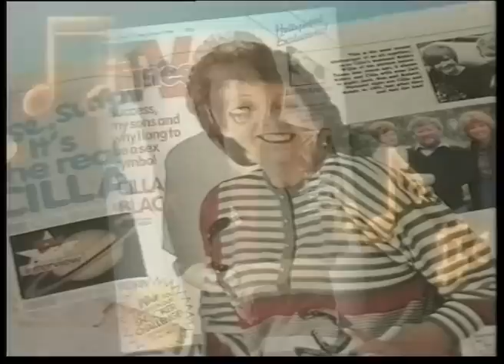31 August 1988 Thames - ads & The Equalizer trail & Hound of the Baskervilles in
Granada's relatively disappointing "The Hound of the Baskervilles" adaptation, in our view marked a turning point in their hitherto excellent Sherlock Holmes series. There were no further episodes until early 1991, and although there were one or two very good episodes to come, the series never returned to its former consistent excellence.

Here it is, as seen on Thames TV, following an ad break and a trail for The Equalizer.